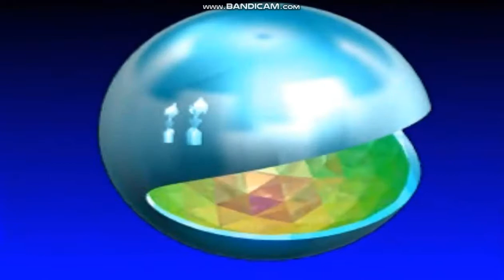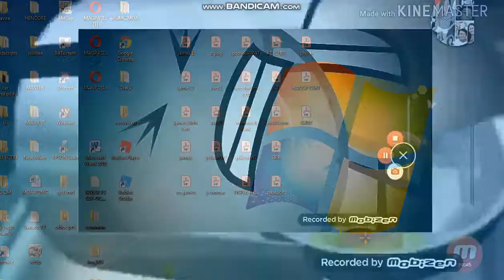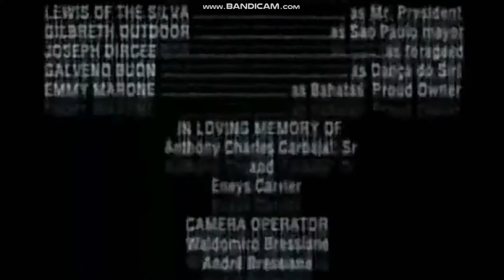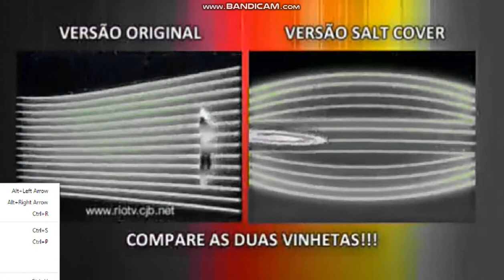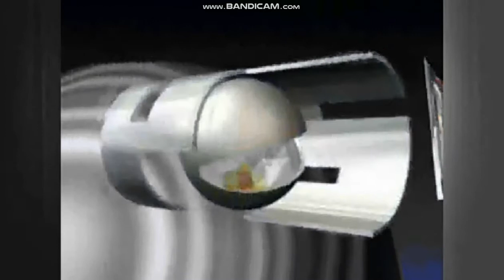Salt Cover 2018